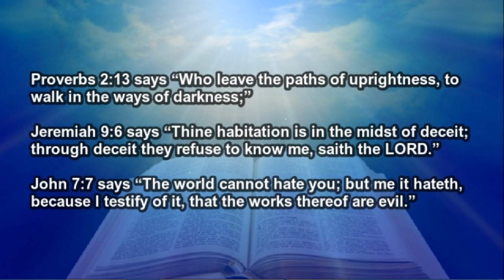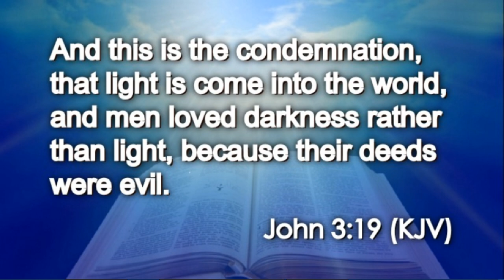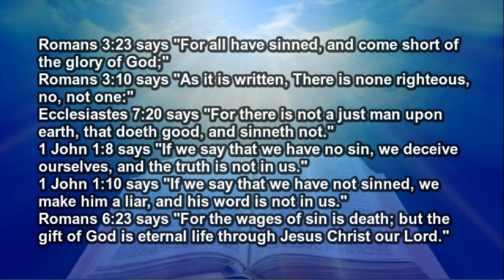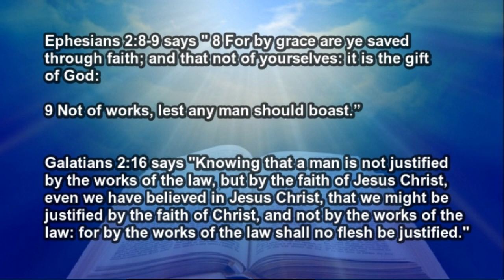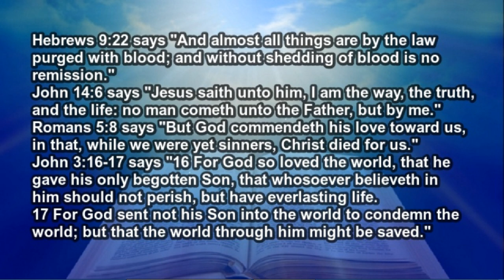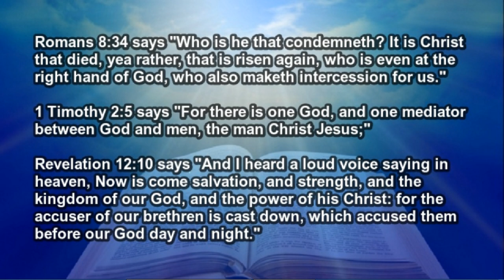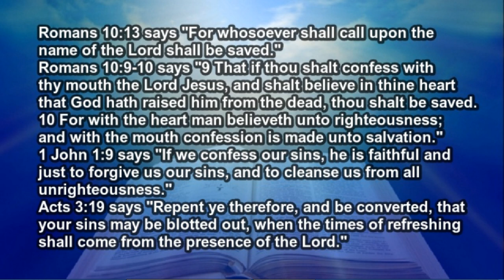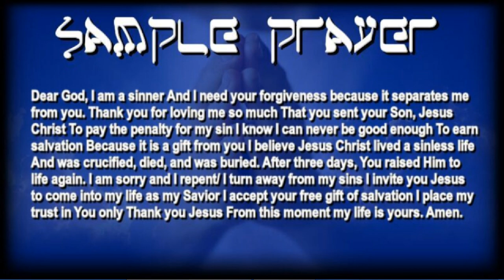Daily Scripture (John 3:19)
Bread & Water is essential for life. In both the physical (our body's need for food to survive) & in the spiritual (our spiritual need for Jesus to survive). So if you hunger & thirst for righteousness, please join us. We give you an appetizer w/ a VerseOfTheDay (BibleVerse) from The Bible everyday.